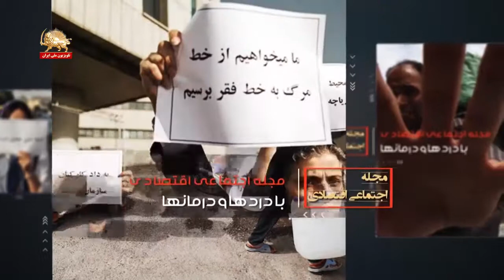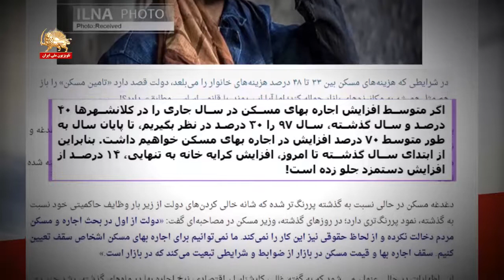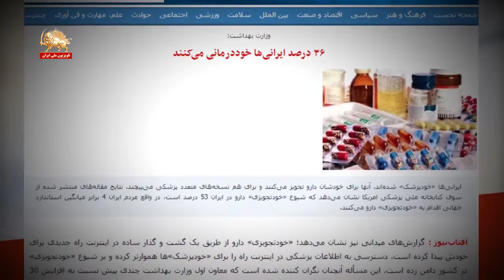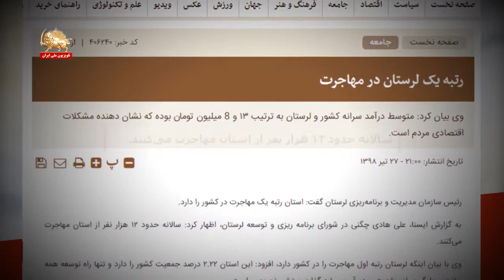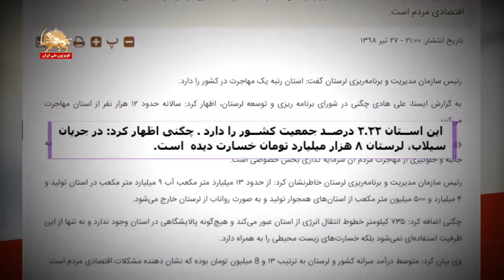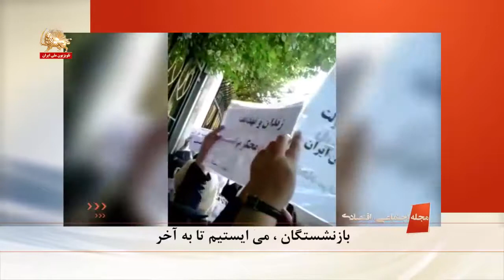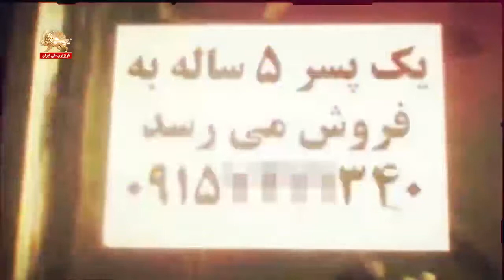سرکوب در اشکال مختلف در ایران مجله اجتماعی، اقتصادی